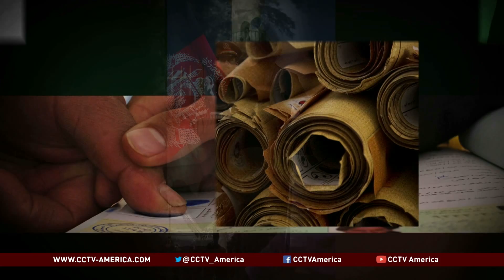Journalist Killed in Afghanistan Violence Ahead of Elections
On Friday, one journalist was killed and another injured in an attack by an Afghan police commander. Anja Neidringhaus 48, a Pulitzer Prize-winning German photographer, died in the shooting on Friday in Afghanistan's eastern.  Khost province. CCTV's Malini Wilkes has details.